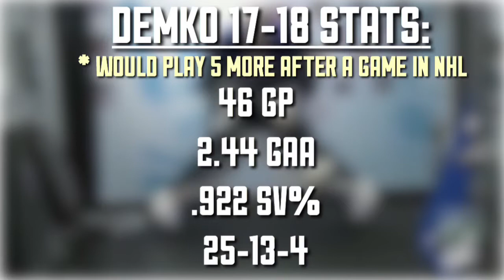The Vancouver Canucks - What Now?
In todays video we'll be taking a look at the Vancouver Canucks and ask what now?